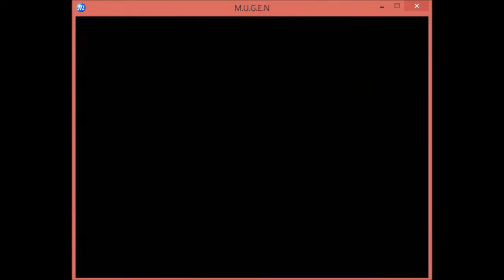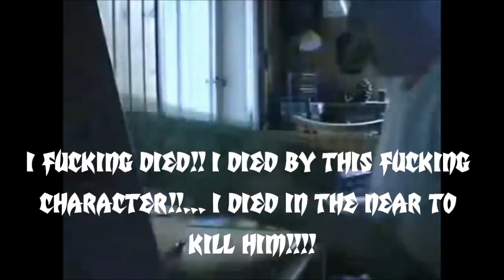Angry German Kid Plays M.U.G.E.N